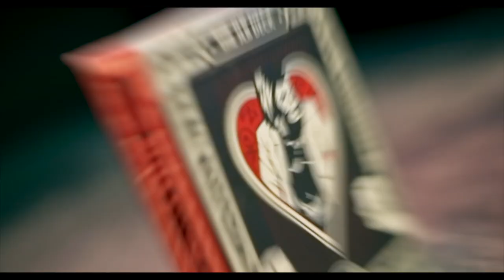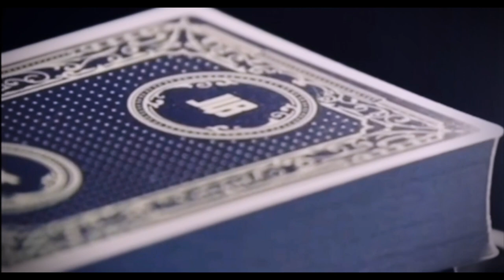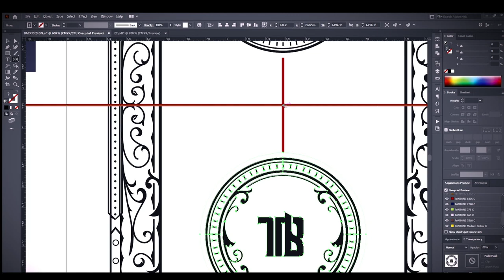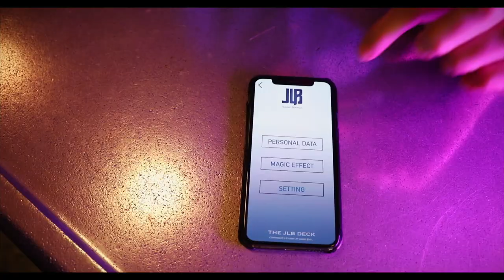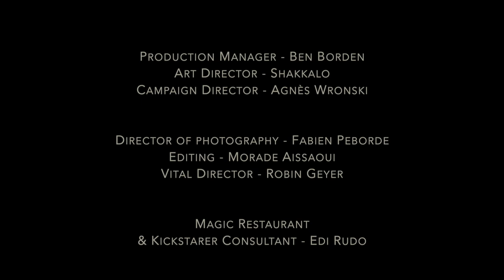The JLB Deck - World's First Connected Deck -